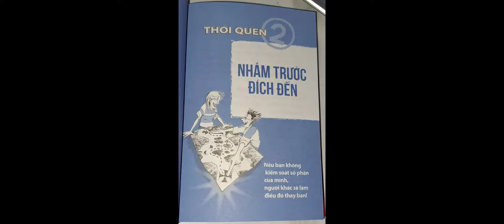THÓI QUEN 2: NHẮM TRƯỚC ĐÍCH ĐẾN